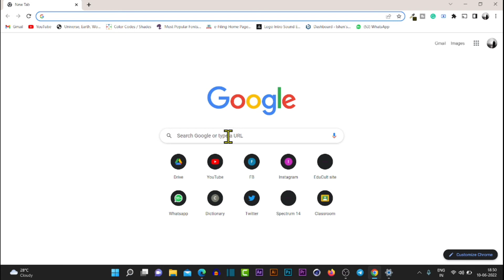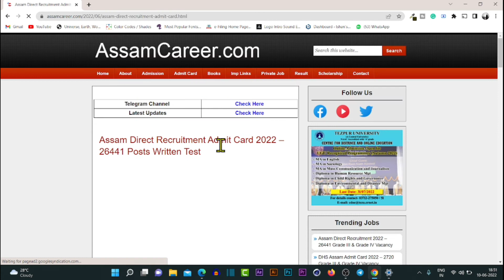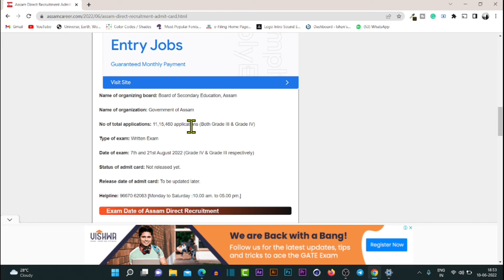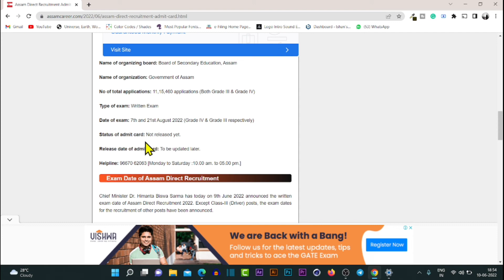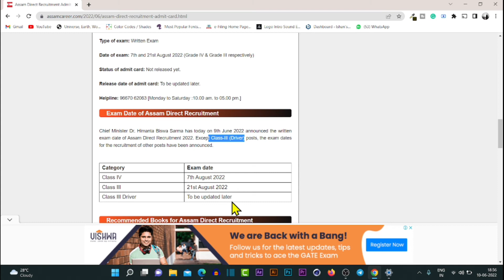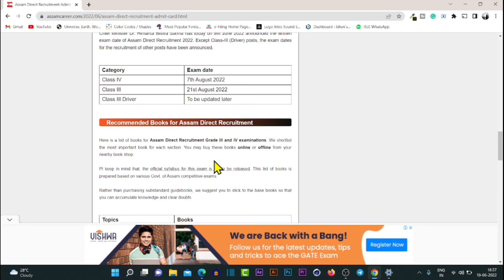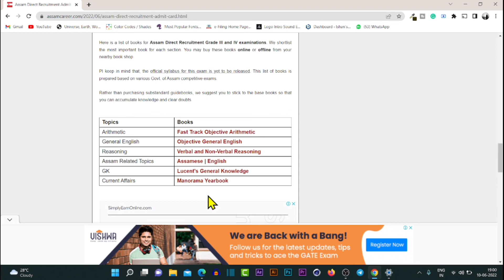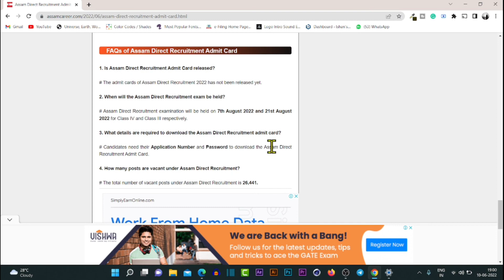Assam Direct Recruitment 2022-23 Exam Date Announced || Grade 4 and Grade 3 || Assamcareer.com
Hi
I Am Mon bahadur chetry. Welcome to our Technical MBC YouTube channel.

👉Topic covered:-
 How to download Assam Direct Recruitment Admit card,
Assam Direct Recruitment exam Recommend books,
Assam chief minister Dr. Himanta Biswa sarma Announced Grade 3 and 4 exam date,
Assam Direct Recruitment cut off marks,
Cut off marks of Assam Direct Recruitment 2022-23,